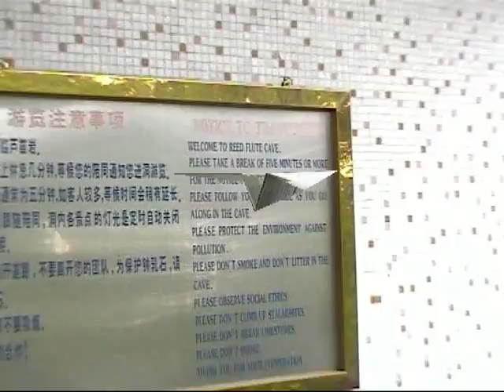Chine __Reed flute;caves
grottes , Gui lin